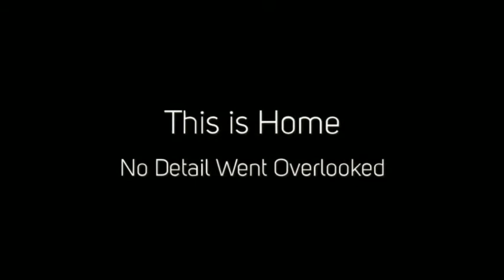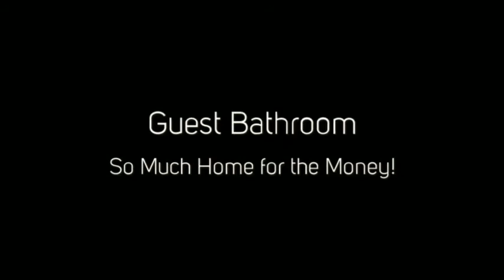Lake Havasu Home For Sale 2390 Smoketree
For Sale 2390 Smoketree - Lake Havasu City, AZ

Luxuriously Appointed and Fully Remodelled in 2010 this 3 bedroom PLUS Den home will impress.  Chef's Kitchen with beautiful granite counters, high end cherry cabinets with easy glide drawers and all the upgrades, Jenn-Air Stainless Appliances, beverage cooler and more.  Light, Bright, & Spacious GREAT room is open to kitchen and dining area.  Master Suite is incredible with a master bath that feels more like a day spa than a bathroom with steam shower, jetted tub and style.  Very private backyard with sparkling pool and plenty of room for entertaining.  This is a must see home!

Bobby & Julie Lewis Team
#1 Coldwell Banker Agents in Lake Havasu City